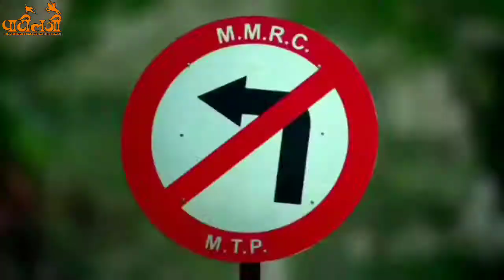#🚸⚠️follow# traffic rules